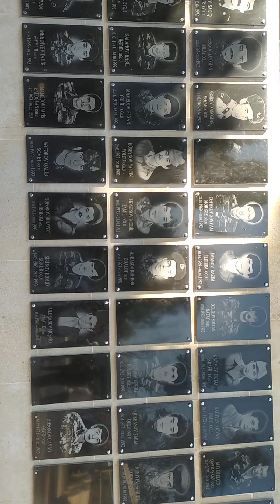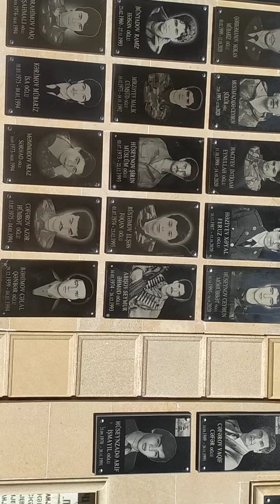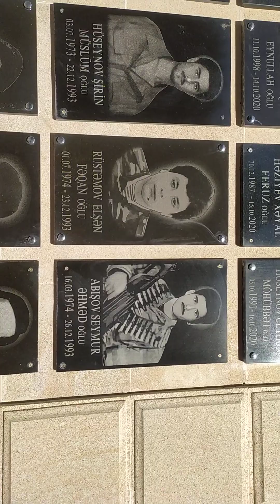27 sentyabr QAN YADDAŞIMIZ